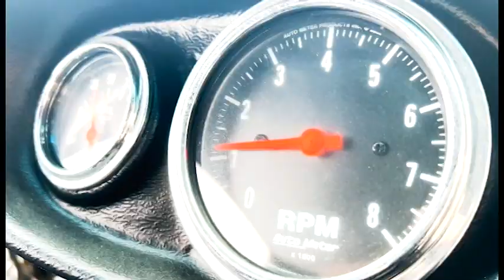【兄弟コラボ】小沢仁志が弟、和義のYouTubeチャンネルへ殴り込み！？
12/3（土）に兄ィの弟、小沢和義さんのYouTubeチャンネルにコラボ出演します！
果たして企画の内容は…！？
お楽しみにお待ちください！

▼12/3（土）にコラボ動画が公開する小沢和義さんのチャンネルはこちら！

▶︎小沢仁志愛用のサングラス999.9（フォーナインズ）

▶︎チャンネルへのご質問、
コラボ、タイアップ依頼等はこちらから